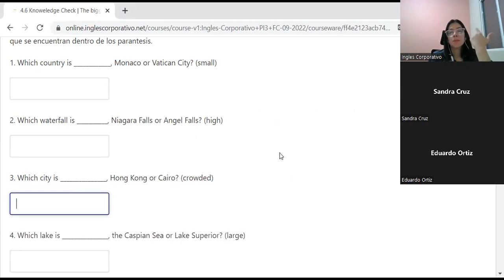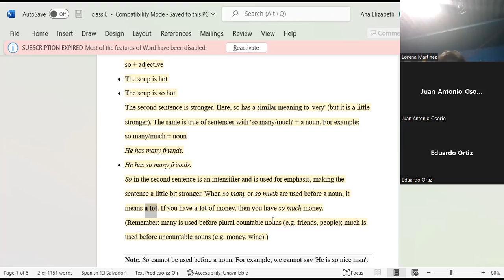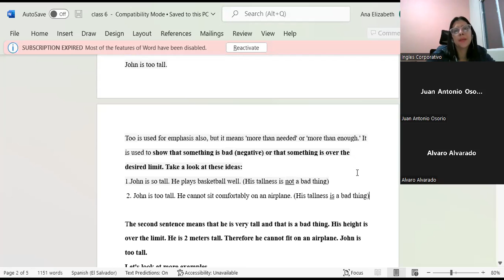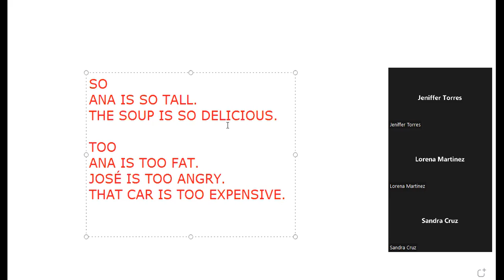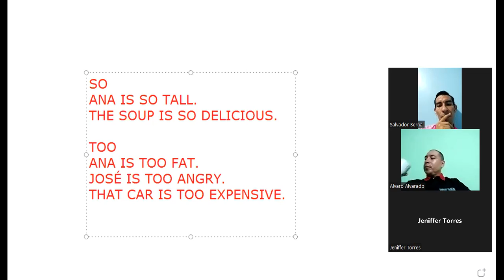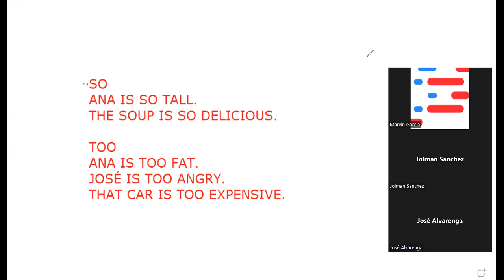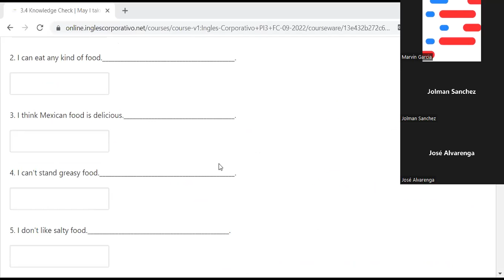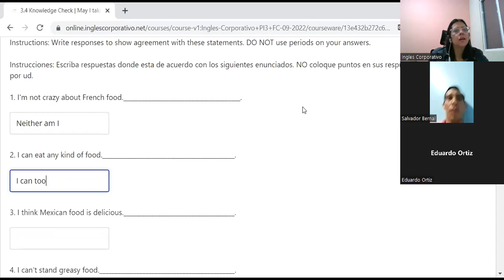Inglés Corporativo-13-9-2022-CLASS 6-SO, TOO, EITHER, NEITHER-PI3-01-8-9-PM-09-22